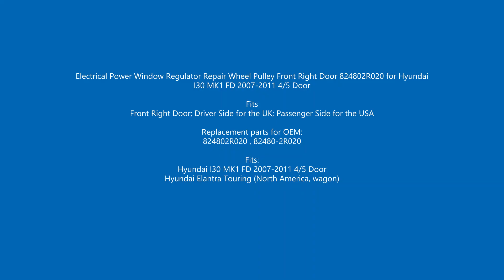BWR5017 Window Regulator Repair Wheel Pulley Front Right 824802R020 for Hyundai I30 FD MK1 4/5 Door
Electrical Power Window Regulator Repair Wheel Pulley Front Right Door 824802R020 for Hyundai I30 MK1 FD 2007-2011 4/5 Door

Fits
Front Right Door; Driver Side for the UK; Passenger Side for the USA

Replacement parts for OEM:
824802R020 , 82480-2R020

Fits:
Hyundai I30 MK1 FD 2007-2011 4/5 Door
Hyundai Elantra Touring (North America, wagon)